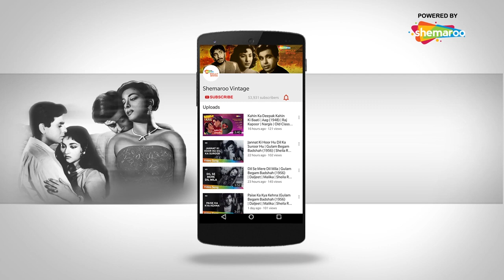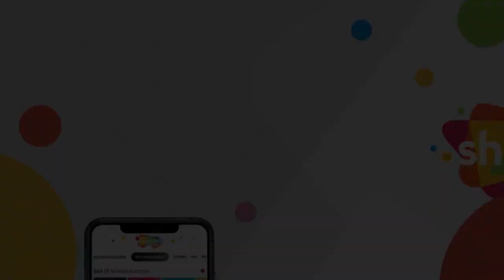Aa Ab Laut Chalein - Mukesh - Lata Mangeshkar - Jis Desh Mein Ganga Behti Hai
Movie : Jis Desh Mein Ganga Behti Hai
Music Director: Shankar Jaikishan
Singers: Lata Mangeshkar, Mukesh
Director: Radhu Karmarkar